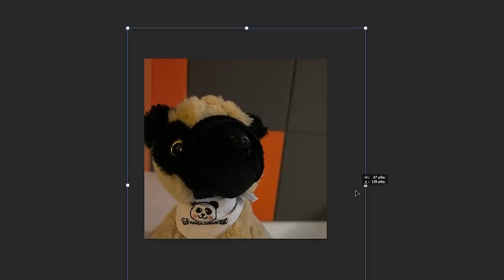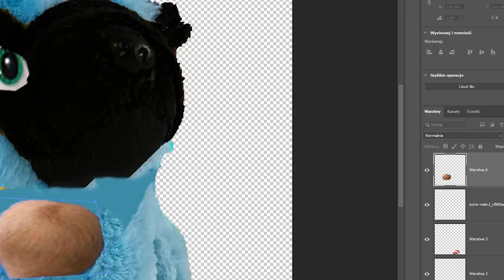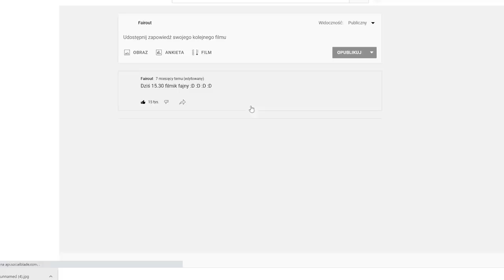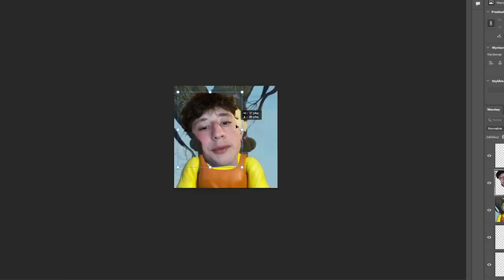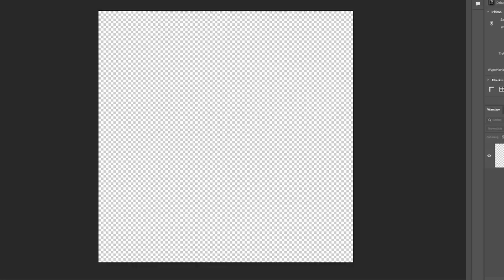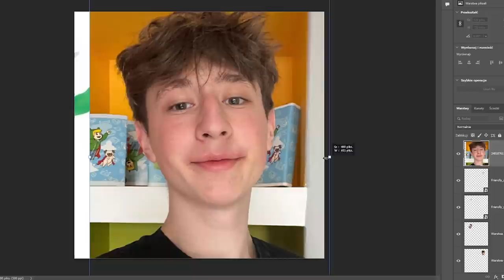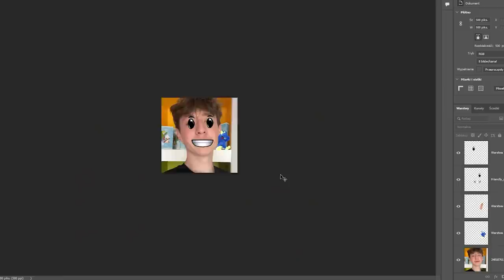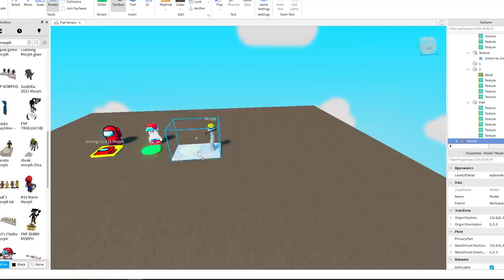ZGADNIJ CO TO ZA POSTAĆ W PRAWDZIWYM ŻYCIU!